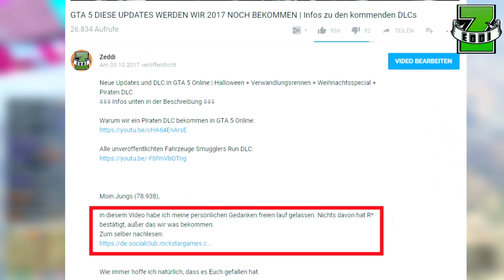2 NEUE UPDATES in GTA 5 ONLINE OFFIZIELL BESTÄTIGT | Rockstar Games kündigt 2 neue Updates an Zeddi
GTA 5 : Wir bekommen 2017 zwei neue Updates in GTA Online | Rockstar Games bestätigt 2 neue DLCs

alle Infos über die Updates die wir in 2017 noch für GTA 5 Online bekommen werden.

Beide Accounts leider aber schon voll
► MY PSN – NUR PS4: Zeddi-YT
► MY PSN – NUR PS4: Z_E_D_D_I_

★  ★  ★  ★  ★    MEIN EQUIPMENT    ★  ★  ★  ★  ★

§ 185 StGB Beleidigung
Die Beleidigung wird mit Freiheitsstrafe bis zu einem Jahr oder mit Geldstrafe und, wenn die Beleidigung mittels einer Tätlichkeit begangen wird, mit Freiheitsstrafe bis zu zwei Jahren oder mit Geldstrafe bestraft.